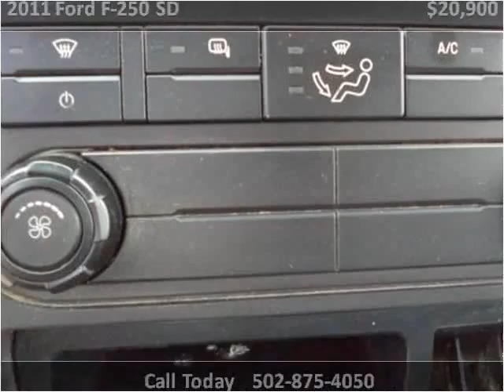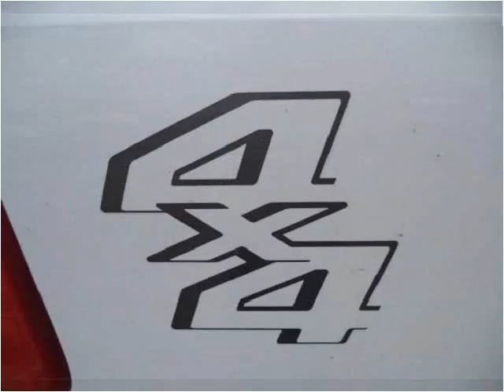2011 Ford F-250 SD Used Cars Frankfort KY